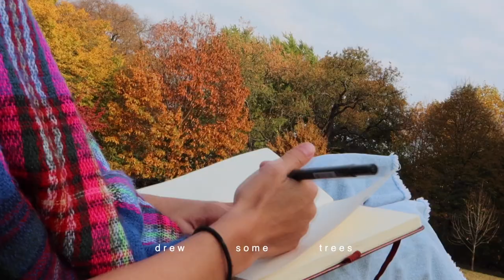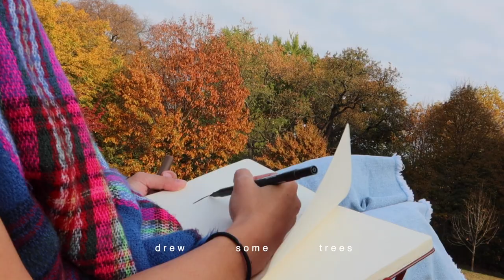New York in the FALL | Brunch, Walk with me Vlog | Nicole Joslin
Hi! Here's a chill video of my last morning in New York! Lot's of Fall leaves and footage of the park. It was such a magical sight, and I just had to share all the rawness of this footage to give you guys a close experience or idea of what it was like! Hope you enjoy!

hugs and besos!

YESSTYLE
"NICOLE JOSLIN" for a discount

FAQ:

how often do you post? --- every week  :)
Thematic songs

1. Music by Taylor Noelle - Be Around
2. Music by HÜM - Home (feat. Devyn Sawyer)
3. Music by Ori Rose - Casey
4. Music by andreas owens - speaking with my chest
5. Music by Noah Guy - HARD KNOCK LULLABY
6. Music by The Scalawag - Touch
7. Music by Legit Smitty - Fun
8. Music by Newschool Vintage - See Your Eyes
9. Music by Kissmykas - My Broken Trumpet
10. Music by Mikie Jae - Lay your Head on my heart
11. Music by cameron lane - Don't Tell Me
12. Music by serin oh - valenbisi
13. Music by Bow Promise - Bisous
14. Music by Jhm - good grades
15. Music by Ping Pong Club - Venetian Blinds
16. Music by Christine Nguyen - Better Days
17. Music by A$H. - The Love Song